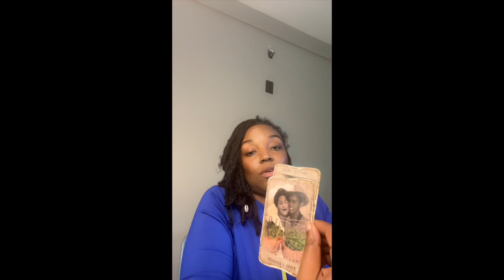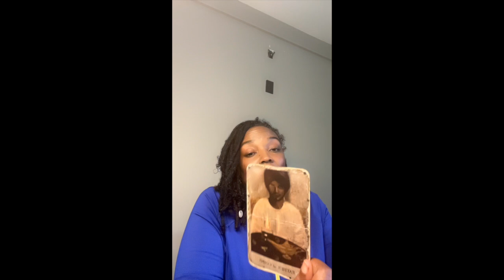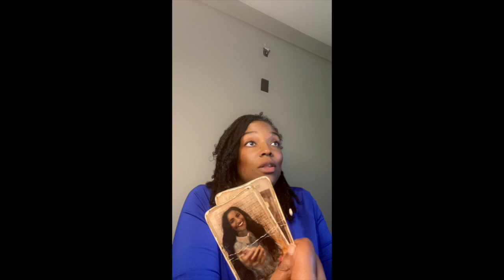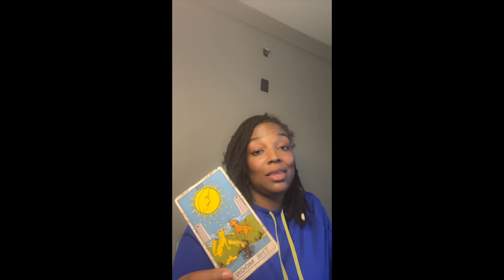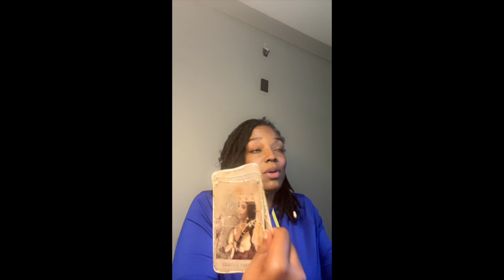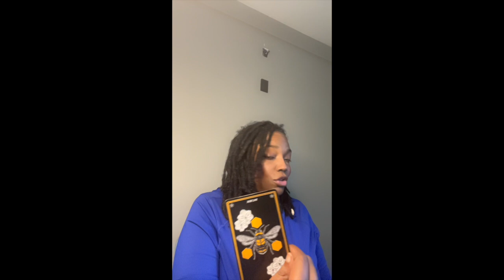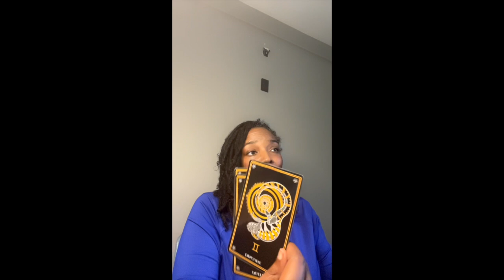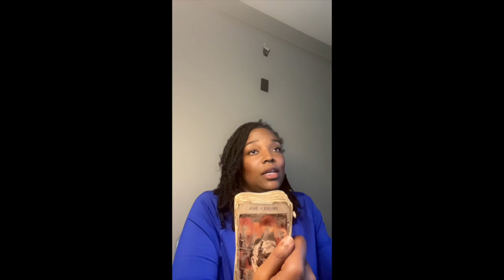Full Moon in Pisces | Renaissance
Full Monday collective reading